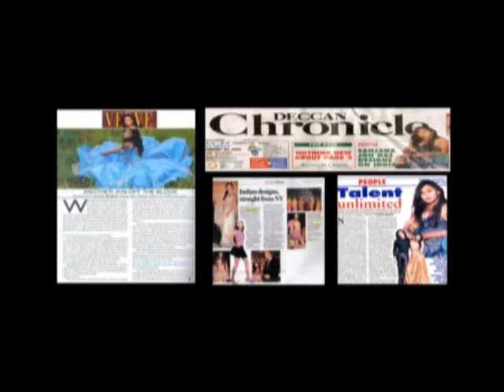Sanjana Jon & Stefania Fernandez(Miss Universe 2009) Aids Awareness Tour In India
Headed By Shanky RS Gupta. #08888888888 - Ventom Network India, Ventom Fashion With Dates, Fashion Products, Ventom Motion Entertainment Corp.

Shanky RS Gupta's Ventom Entertainment Corp, A Unit Of Ventom Network India Brought One Platform Where You Can Watch All Our Entertainment Music Fashion Events Production Videos Exclusively On Ventom Social Media Accounts.

Comparatively Better And Exploring Digital Content To The Amazon Prime, Netflix , Zee5, Disney + Hotstar, Altbalaji, Voot India Videos.

Youtube Premium Is Recommended By Us After Our Own Platform For The Movie, Film, Pictures Viewers.

Beat Covid-19 Corona Virus Global Pandemic By Maintaining Social Distancing As Per The Government Of India & World Health Organisation Regulatories , Guidelines To Save You And Family By Staying Safe At Staying Home.

Corona Virus Videos, Netflix India Videos, Amazon Prime Videos India, Covid-19 Videos, Voot Videos, MTV India Videos, Disney Movies , Hotstar Videos, IPL 2020 Cricket Matches Latest Videos.

Also Watch:
GuruRandhawaLatestsongs,SooryavanshiLatestmovies,Brahmastra LatestMovie,RaftaarLatestsongs,Mika SinghLatestson,Badshah Latestsongs,YoYoHoneySinghLatestsongs,SukheMusicalDoctorzLatestsongs,SalmanKhanMovies,HrithikRoshanMovies,HrithikRoshanSongs,TigerShroffMovies,TigerShroffSongs,NehaKakkarlatestsongs,latestbollywoodmovies,latesthollywoodmovies,
Latest Punjabi Songs 2020 Music Videos Related To: